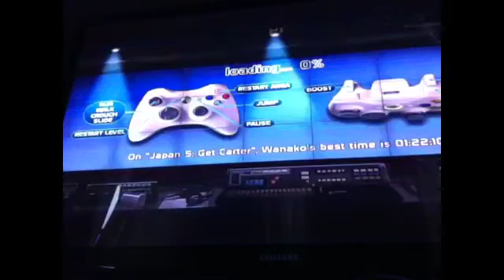Doritos Crash Course - European Gibbon (3)